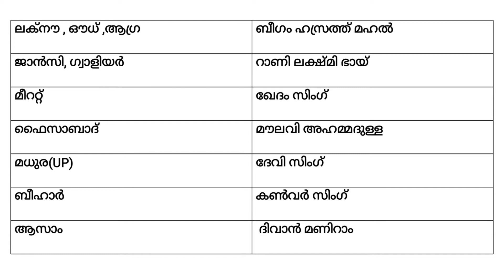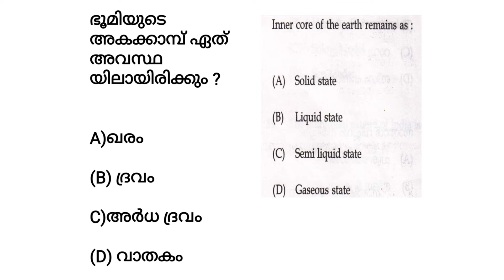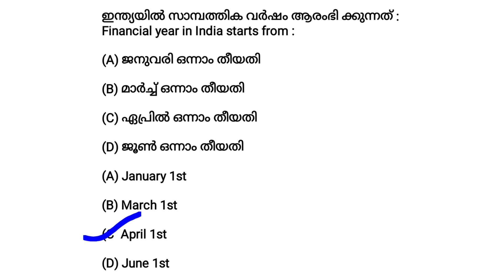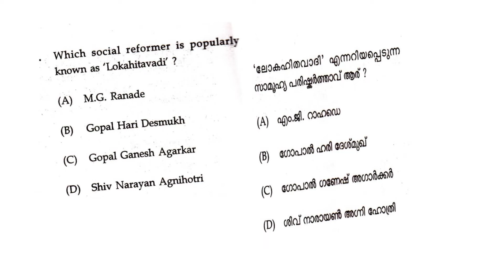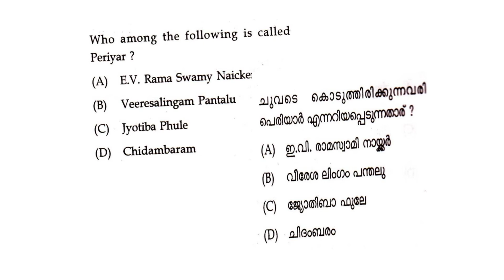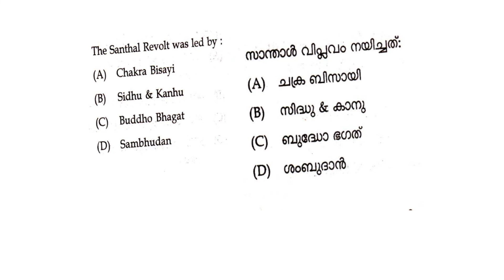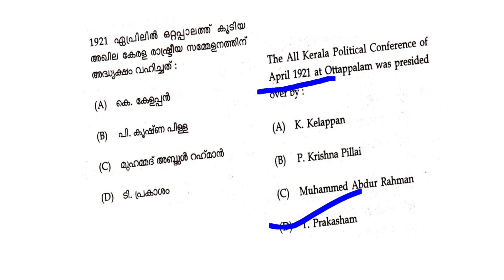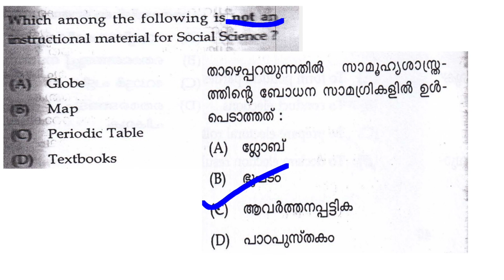KTET Special--Memory Booster#Social Science Practice Session with explanation (PYQ)Sana's Edu Tips